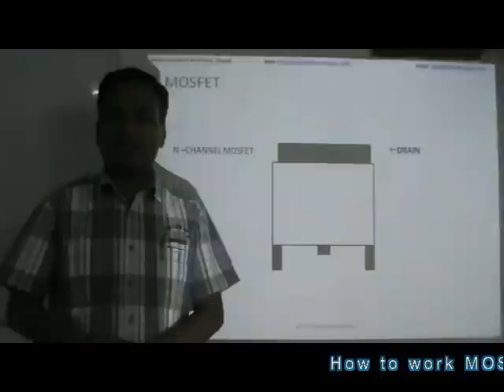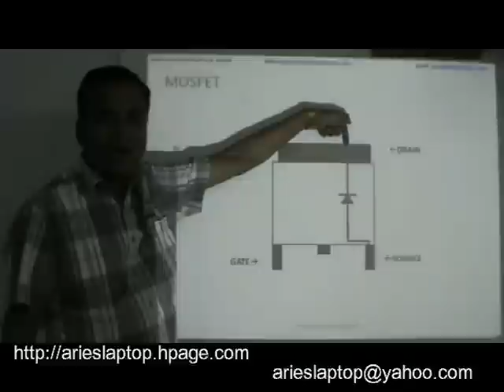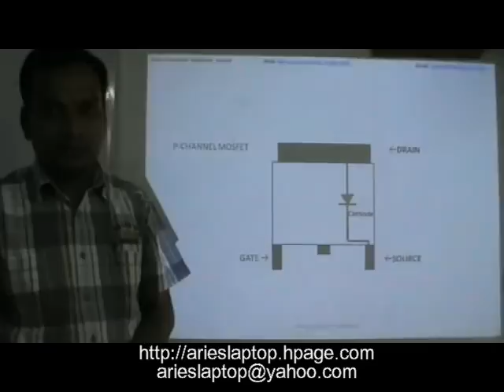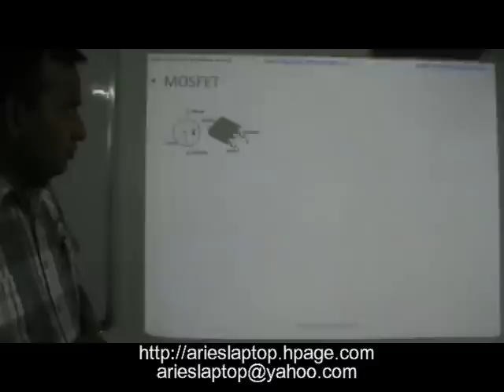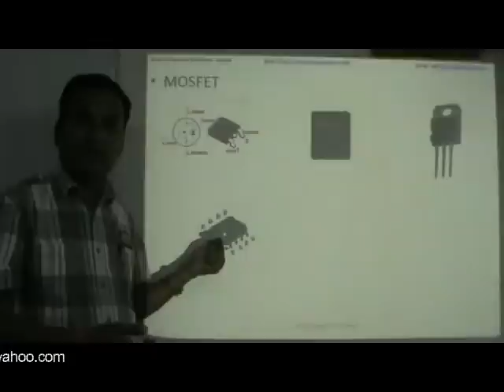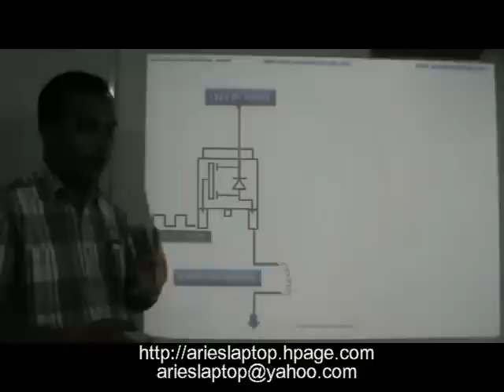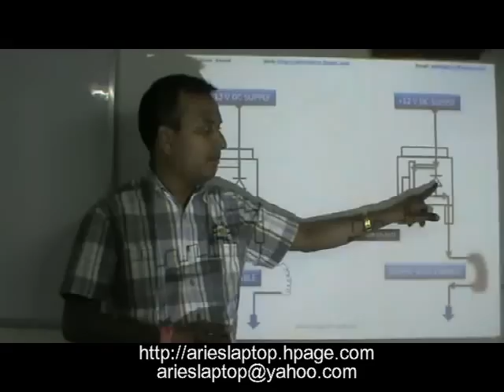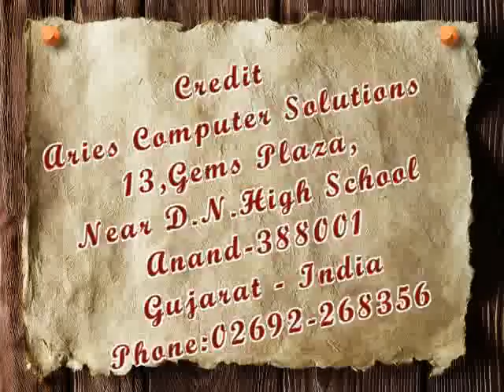LAPTOP MOSFET WORKS (Part1)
VRM: Voltage regulator module, this term refers to anything from a linear regulator to a synchronous multiphase buck converter, which is a switch mode power supply, which is what your motherboard’s CPU VRM is. People also call the VRM the PWM, which isn’t correct, PWM refers to a modulation scheme or a chip, not the entire circuit, however since PWM has a catchy ring to it people still refer to the VRM as the PWM. Some others may also call the VRM a VR or a VRC(voltage regulator circuit).

PWM: Pulse Width Modulation or Modulator, this is a scheme where phases are turned on and off in a pulse like manner, it can also refer to the control chip of the VRM. The PWM control chip does everything from turn on phases to monitoring different characteristics of the VRM, the PWM is the only part of a VRM that could be considered digital in nature, however it is possible to design the PWM with analog mechanisms(which is quite easy and popular)